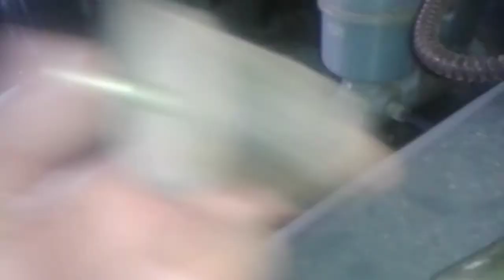Cuidados para la bomba de Combustible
WEB TUTORIALES PARA AYUDA MECANICA EN LINEA
Vemos en el vídeo las practicas sencillas pero que son muy importantes a la hora de poner combustible en nuestro automóvil. es importante tomar en cuenta cada uno de las practicas mencionadas las cuales podran ser claves para alargar la vida util de la bomba  de inyección asi como de los inyectores y de todo el sistema de inyeccion y motor a us vez.